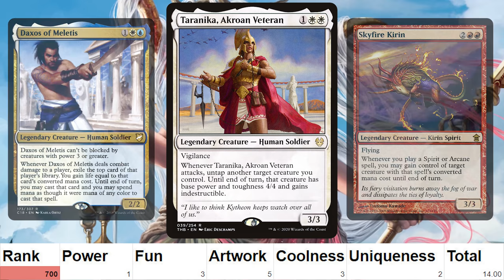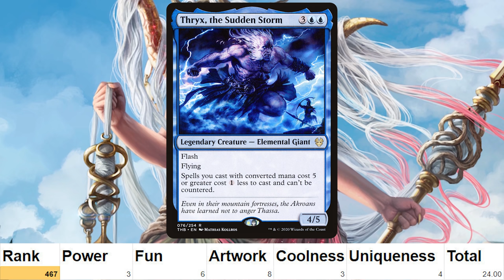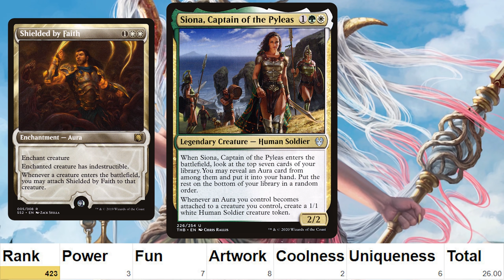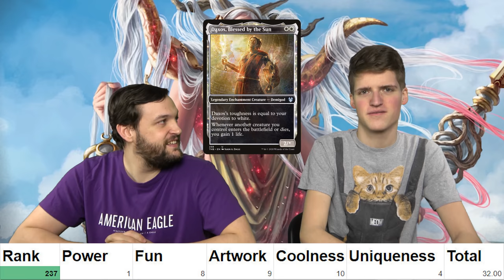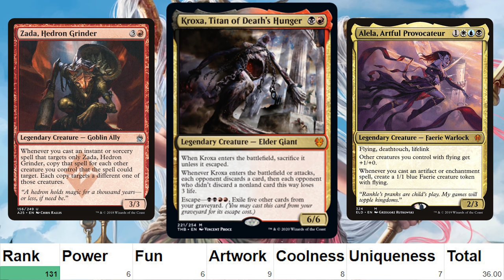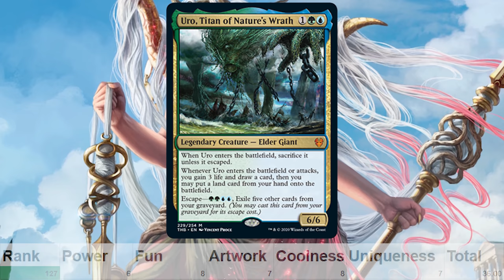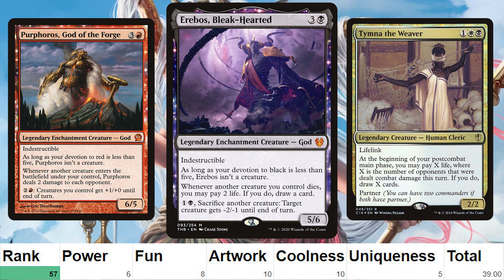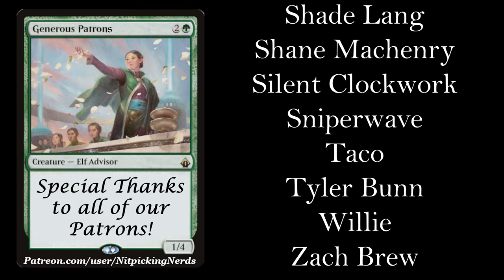Ranking Every Theros Beyond Death Commander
We are ranking every commander in Theros Beyond Death, from worst to best, and factoring them into our list of ALL commanders! We have 27 generals to cover; who will reign supreme in Theors?

Twitter.com/Nitpicking Nerds